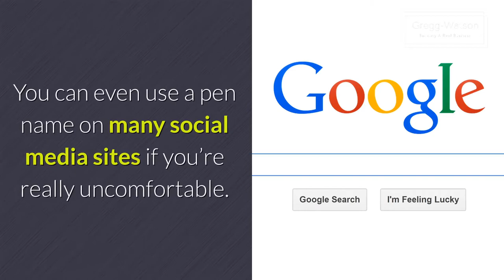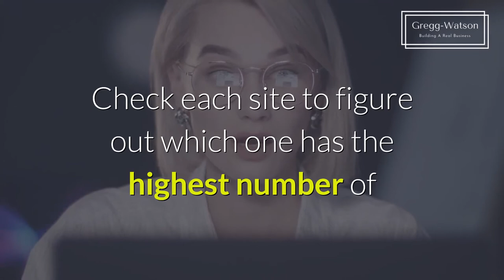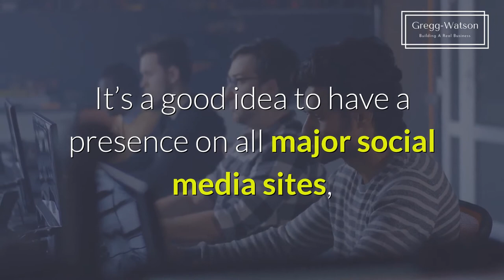Best Blog Traffic Sources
Content for bloggers

To Get More from this series and others Videos

Hello,

Now it’s time to really start getting into the meat of this series.

We’re going to start talking about some of the very best sources of
traffic for blogs—at least in the beginning when you’re not getting
much traffic from search engines.

I’m speaking, of course, about social media.

Wait, wait! Don’t panic!

I understand that a lot of people don’t like social media.

And I understand that some people are shy, and feel like they can’t
deal with posting on social media.

But there are ways to get around this. You don’t have to spend every
moment of the day on social media, and you don’t even have to interact
with people a lot.

You can even use a pen name on many social media sites if you’re really
uncomfortable. Facebook is one of the only major social media sites that
requires you to use your real name, and you can even get around that to
some extent by creating a Facebook page and posting there instead of
posting under your real name.

I recommend choosing just 2-4 social media sites that seem to have the
the biggest concentration of your target demographic.

In general:

* Pinterest is a good mix of all ages and both genders, but swings significantly toward the female.

* Facebook is a good mix of all ages and both genders. It is the most
popular social media site among people of all ages, including that age
65 and older.

* Twitter is a good mix os all ages and both genders.

* Instagram is mostly under age 40 and swings a bit toward female users.

* Snapchat is mostly under age 40 and swings a bit toward female users.

Check each site to figure out which one has the highest number of people
who are interested in your niche by searching the site for things like
hashtags, keywords, and groups. Then you can concentrate mostly on the few that have the highest number of people interested in your niche.

It’s a good idea to have a presence on all major social media sites,
but spend most of your time focusing on the ones that have the highest
results for your demographic.

Tomorrow we are going to discuss some tips for building your list quickly,
so watch for it!

Building a list is CRITICAL if you want a successful blog these days,
so you do NOT want to miss tomorrow’s video!